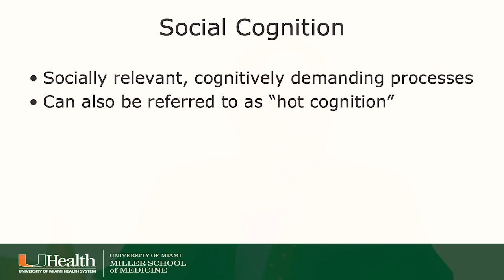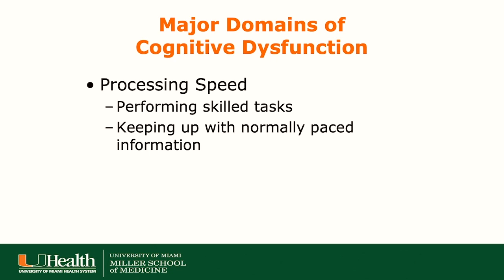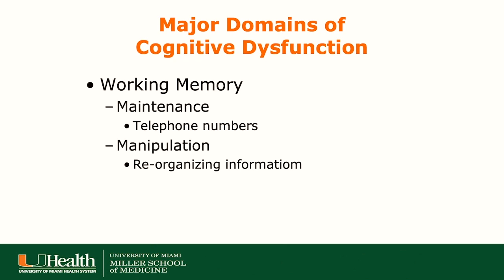Cognition Part 1 / 6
The CURESZ Foundation Scientific Director Dr. Henry Nasrallah interviews Dr. Phillip Harvey about cognition in this six part series. In part 1, cognition is defined. Major domains of cognition dysfunction are discussed including processing speed, working memory and episodic memory.